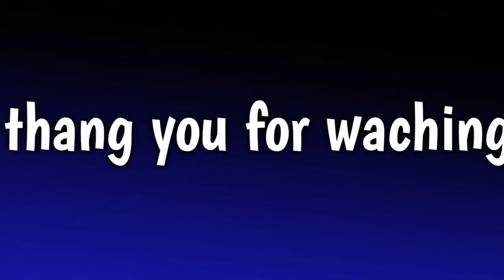पहाड़ों में ठंड से बचने का जुगाड़👍Pahad tk||Vellage vlog